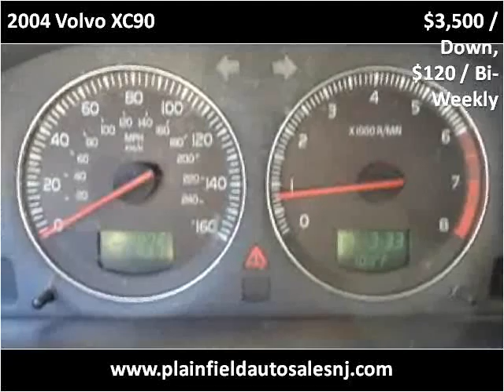2004 Volvo XC90 Used Cars Plainfield NJ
This 2004 Volvo XC90 is available from New Plainfield Auto Sales.